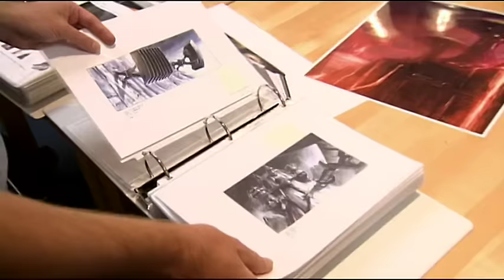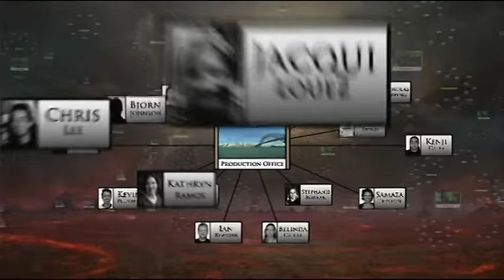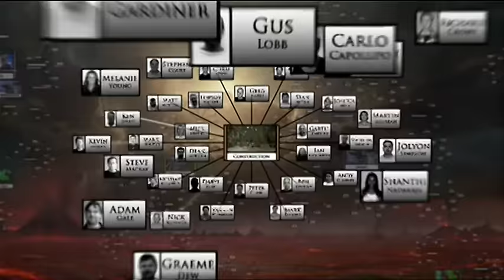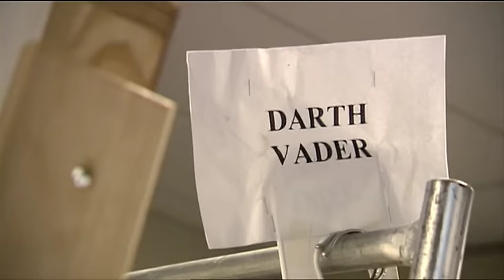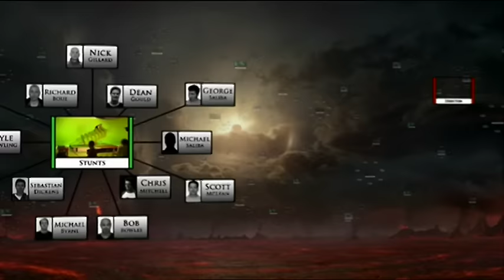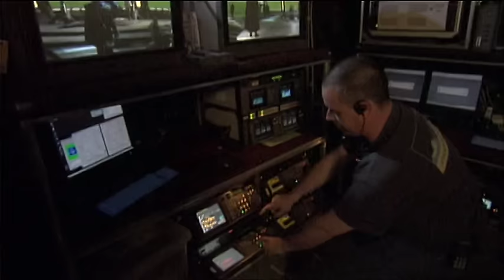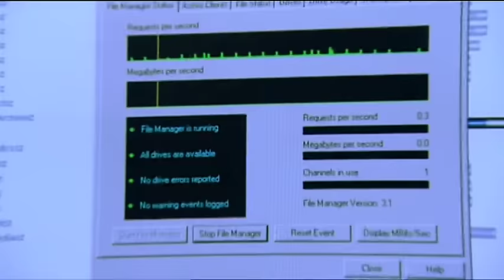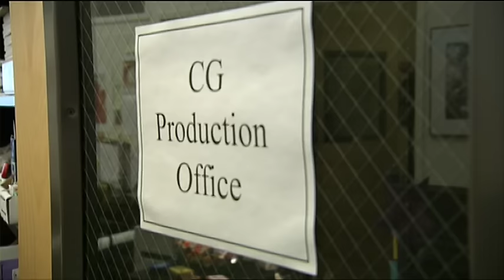Star Wars Within A Minute: The Making Of Episode III Documentary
Documentary from the Star Wars Episode III: Revenge Of The Sith DVD.